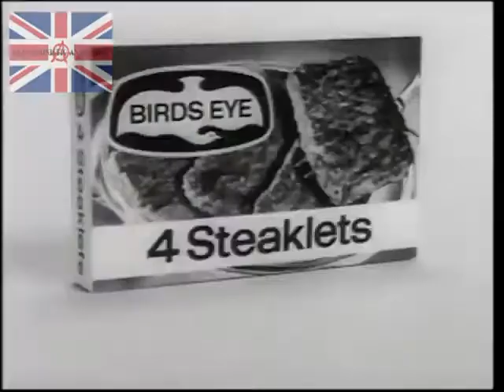Birds Eye Steaklets Advert 1965 Nosher Powell